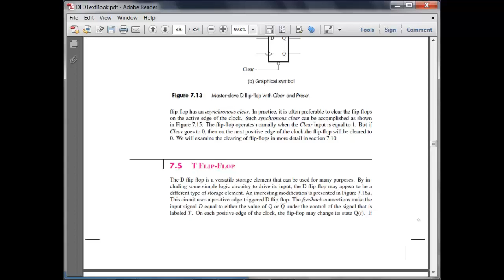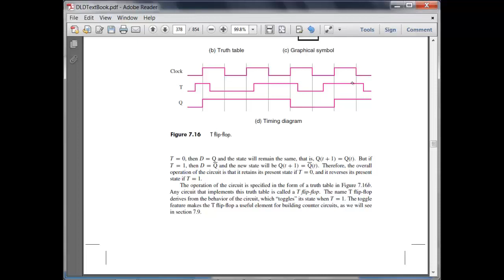T FF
T Flip Flops